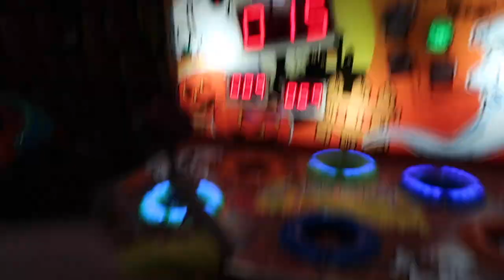Ungu- asmara terindah | Dolan Tegal